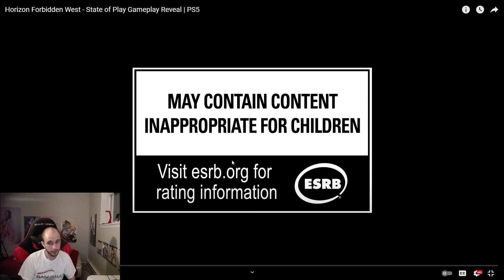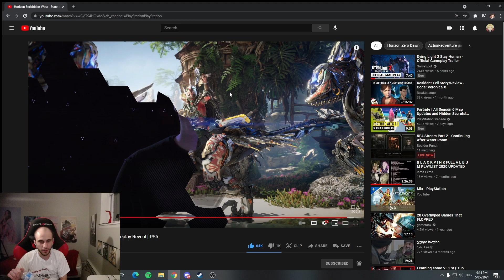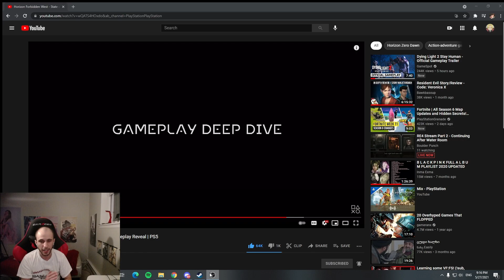რეაქცია Horizon Forbidden West Gameplay PS5 - ზე !!!